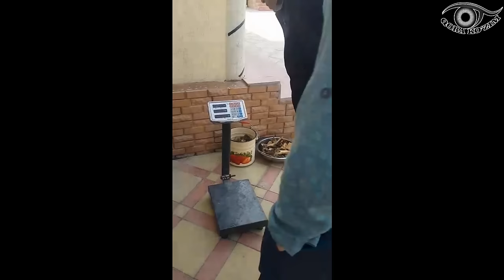XALQ BOSH KO'TARDI. BOLALAR BOG'CHASIDAGI AYANCHLI AHVOLGA CHIDAB TURISHOLMADI.